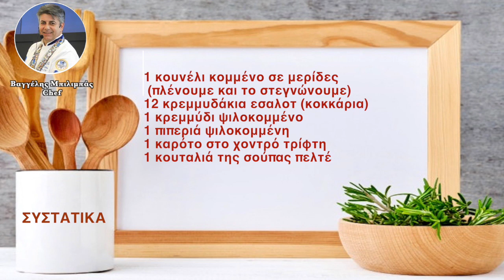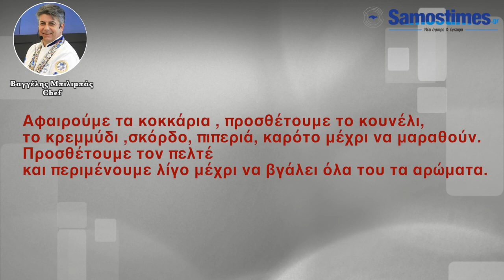Κουνέλι στιφάδο με πορτοκαλί και μοσχάτο Σάμου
Για τους .καλοφαγάδες σας έχουμε ''Κουνέλι στιφάδο με πορτοκαλί ,θυμάρι, λιαστό πετιμέζι και μοσχάτο Σάμου'' από τον Chef Βαγγέλη Μπιλιμπά.